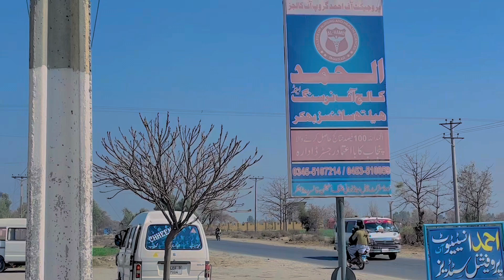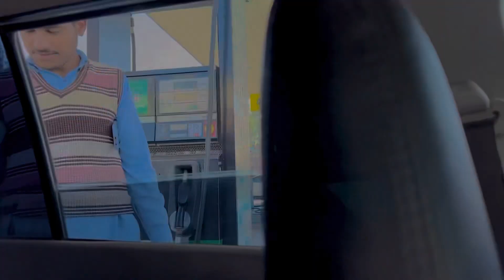اتنی بھی کوئی آیڈمیشن کی فیس لیتا ھے150000k